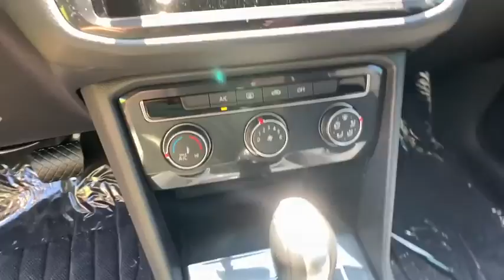2020 Volkswagen Tiguan Alpharetta, Roswell, Johns Creek, Marietta, Sandy Springs, GA LM116284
Platinum Gray Metallic New 2020 Volkswagen Tiguan available in Alpharetta, Georgia at Nalley VW of Alpharetta. Servicing the Roswell, Johns Creek, Marietta, Sandy Springs, GA area.

2020 Volkswagen Tiguan Platinum Gray Metallic 2.0T S FWD New for 2020 4 year / 50,000 mile limited warranty standard on most new 2020 VWs.22/29 City/Highway MPGCheck out Push Start @ for fast, simple, one click for all purchase. Contact our internet department for more information. This price includes all dealer fee's.